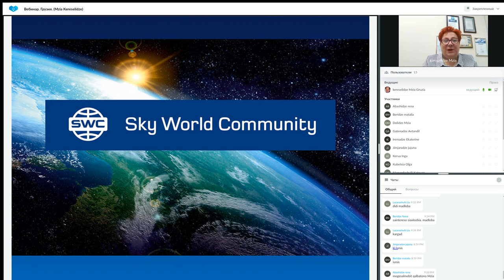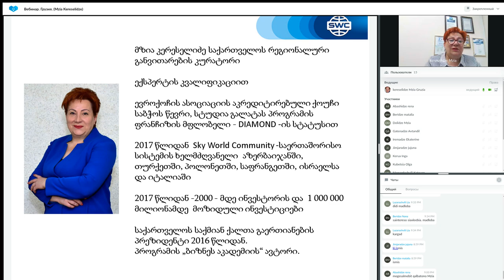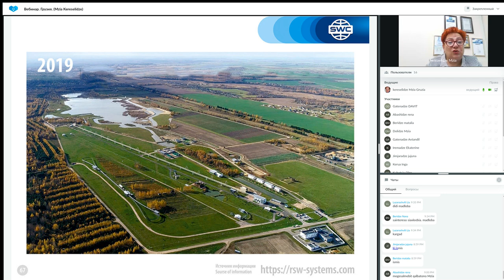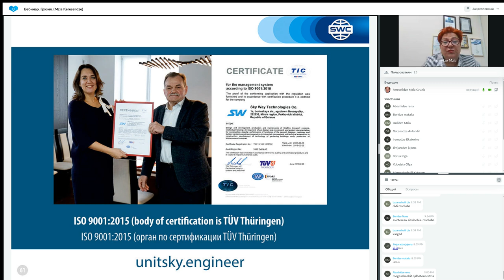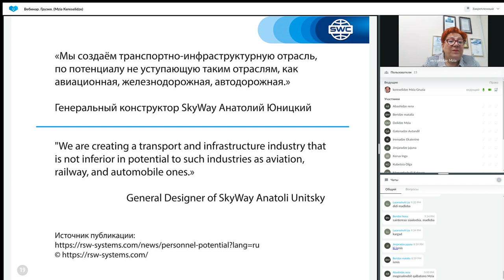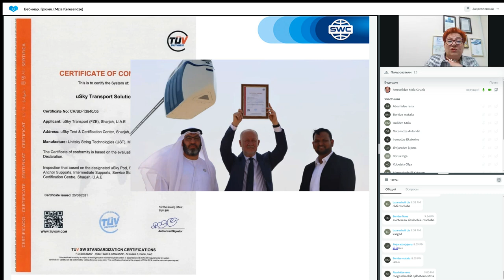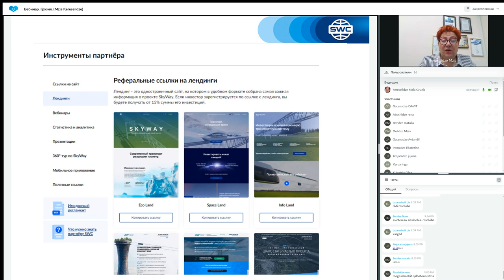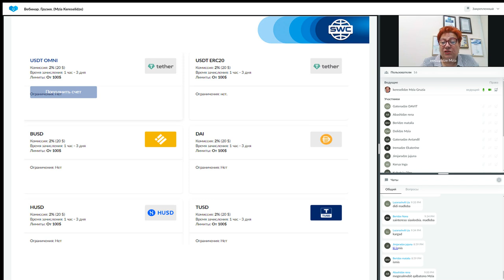დუბლიკაცია: წარმატებული ბიზნესის შენების სისტემა. 12.04.2023. წამყვანი: მზია კერესელიძე.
დუბლიკაცია: წარმატებული ბიზნესის შენების სისტემა. 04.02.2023. წამყვანი: მზია კერესელიძე.